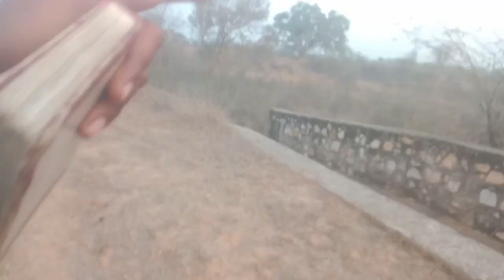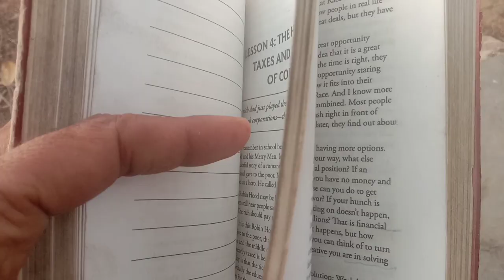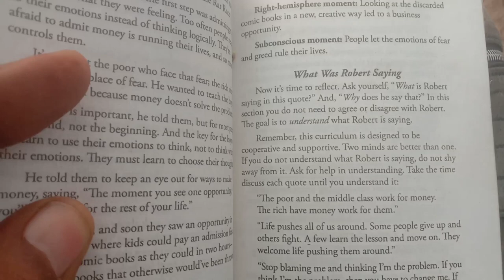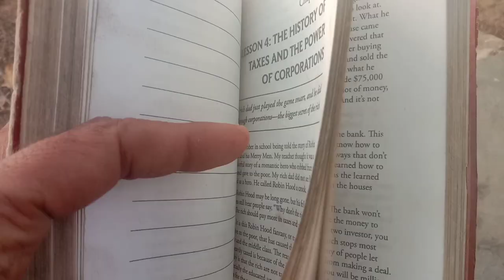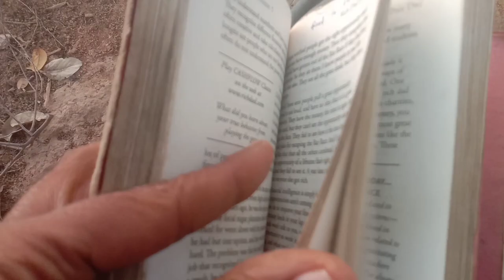VLOG KAISE BANAYE (super motivetion tips) vlog#youtube#tranding7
MY FRIST VLOG
MY FRIST VLOG
my queris
my first vlog text.,
my first vlog meaning in hindi. ,
Youtube Discription

GAURAV MODIFICATION

M

Description

ZOROME741

lots of

Thank you Friend 100 billion views complet GOAL Pls Saportt me 😌